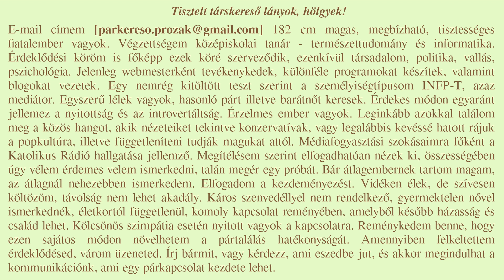A természet képei - versösszeállítás